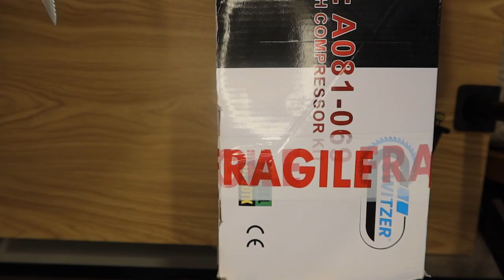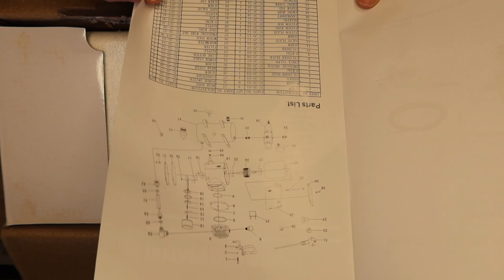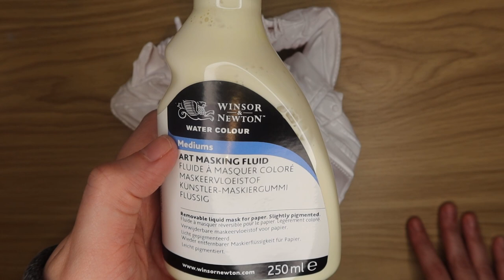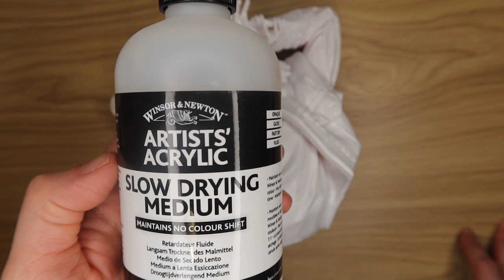Exciting Beginner Tutorial: Building an Airbrush Compressor & Transforming Your Miniatures!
Watch as I walk you through the process of assembling an airbrush compressor and priming a miniature. This painting tutorial is perfect for those interested in airbrushing, whether it's for DND miniatures or other hobbies. Learn about airbrush equipment and techniques to improve your painting skills. Let's get creative!

Eddie Munson Mini: Warrior Prints 3D
Paints: Daler Rowney - System 3